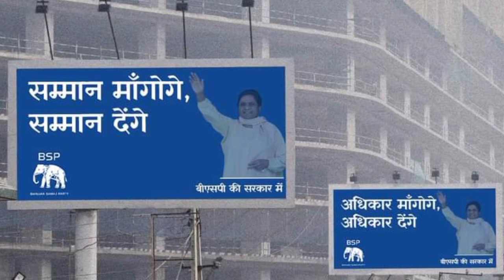BSP_INDIA ||बहन MAYAWATI जी का जन्मदिन 🎂 आ रहा है।|| जनकल्याणकारी दिवस ||JAY BHEEM ,HAPPY BIRTHDAY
नमो बुद्धाय जय भीम जय भारत जय संविधान जय बसपा 🐘🐘🐘🐘